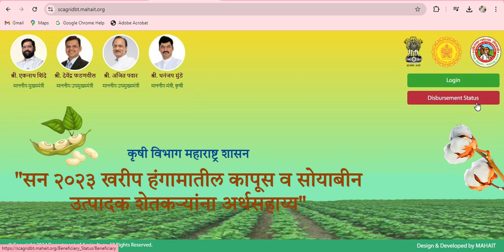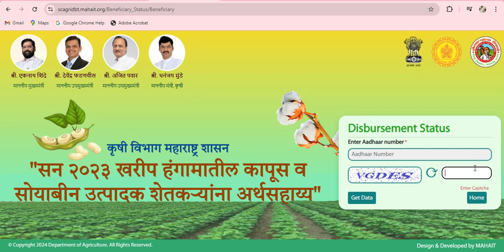तुमची KYC झाली का ? कापूस सोयाबिन अनुदान....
नमस्कार शेतकरी बांधवांनो तुमची KYC झाली का ? कापूस सोयाबिन अनुदान याविषयी या व्हिडीओ  मध्ये सविस्तर माहिती दिलेली आहे.

Rudra Bolkar
RUDRA BOLKAR
rudra bolkar
RuDrA BoLkAr

Equipment’s & Services I use:
Mic-: Boya M1
Laptop: HP